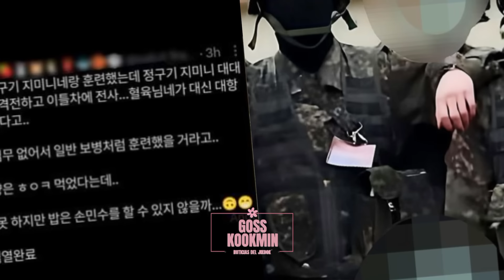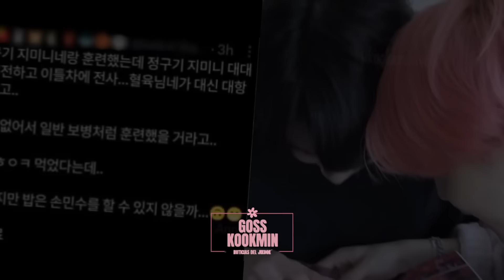JIKOOK ¿QUE PASO CON ELLOS ESTA SEMANA? ESTAN DE REGRESO